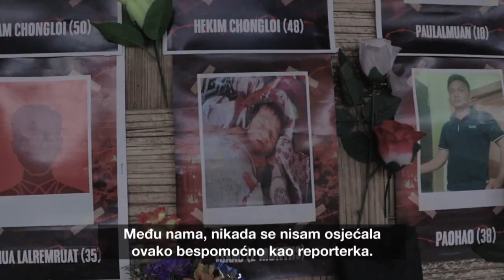AJ Svijet 03_09_2023 - Nedjelja 21:30